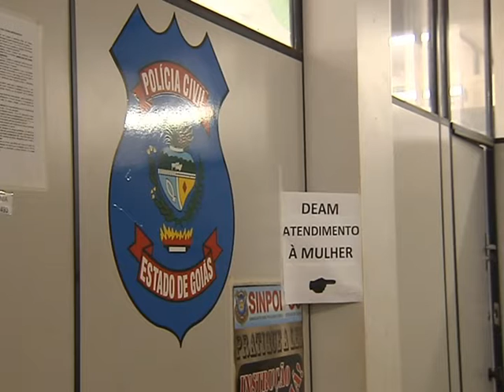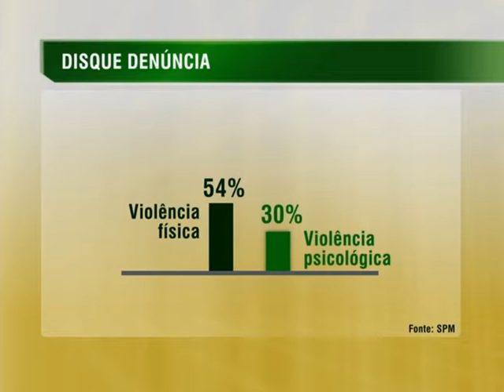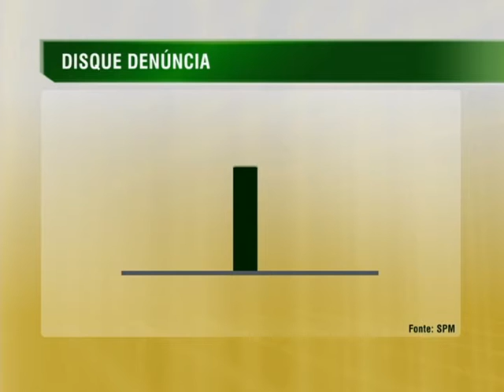Lei Maria da Penha completa 8 anos com avanços na proteção das mulheres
NBR NOTÍCIAS - 07.08.14: A Lei Maria da Penha, que completa oito anos, colocou em prática várias medidas de proteção às mulheres que sofrem violência doméstica, tanto física quanto psicológica. A lei dispensou a necessidade de flagrante da agressão para abertura de inquérito e ampliou os locais de atendimento à mulher. Desde 2006, a quantidade de centros especializados subiu de 92 para 231 e as delegacias da mulher de 328 para 500. Para dar mais efetividade à lei, foi criado também o Disque 180, que recebe denúncias de todo país e encaminha os casos para autoridades competentes.